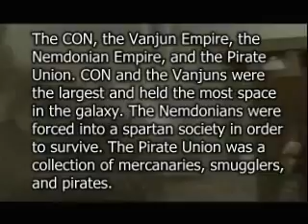Countdown till Dawn 0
preview of what is to come. Dawn is coming...